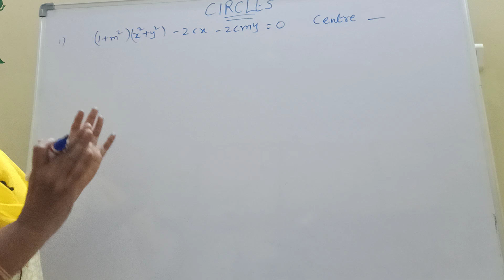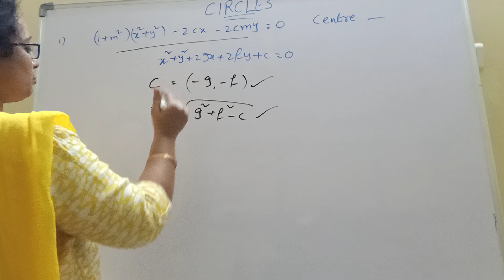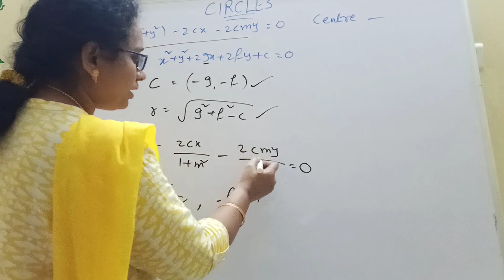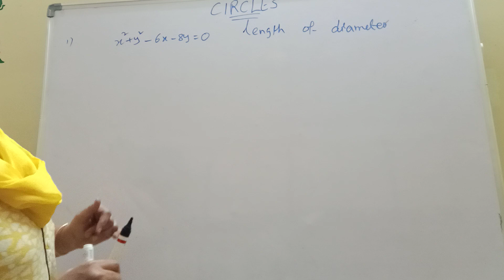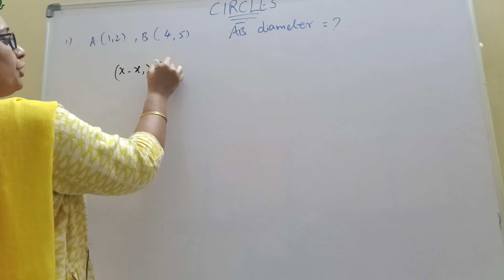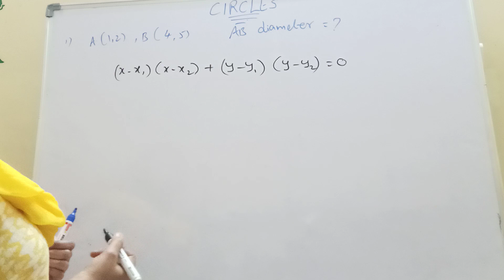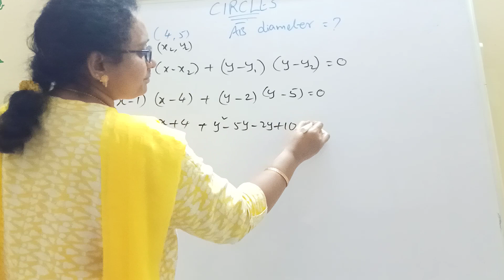Circles tricks || EAMCET BITS || DSC- SA -MATHS || AP AND TS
HI
IAM  MEENA
IN THIS VIDEO CIRCLES DISCUSSED
MORE WEIGHTAGE IN EAMCET AND DSC -SA MATHS

,in this video i explained very easy trick ,this is very helpful topics

 iam daily posting ,7 marks ,4marks and 2 marks for junior and senior students

daily watch my videos  very helpful to you ,you will get 75 out of 75and 10 th also iam posting daily problems

thank you watch my channel " MEENA MATHS ACADEMY"
my videos very helpful to you

you will get good marks in maths,daily watch my videos
intermediate junior and senior students  math is very important
keep watch my channel regularly
thankyou ,